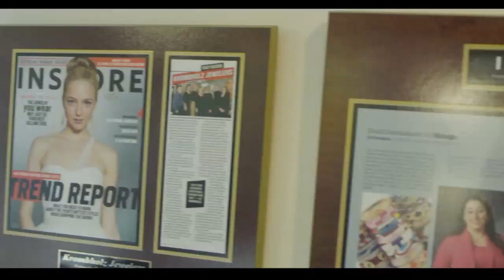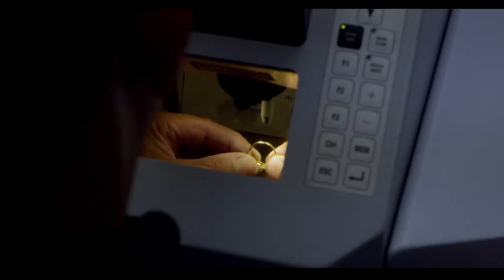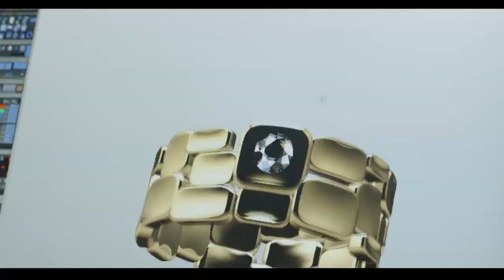Krombholz Jewelers Cool Story 2013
A backstage view of Krombholz Jewelers answering the question: Why is Krombholz Jewelers a cool store? Video was created by Heath Saunders for the use of InStore Magazine